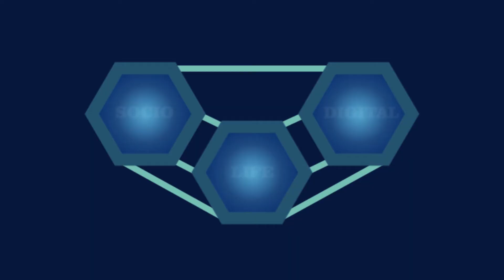Inzalo Ye Langa Adventure, African New Year (23 September), Equinox Day, Adams Calendar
Enzalo ye Langa is the Birth place of the SUN in the African (Kemet) Story of Creation. It is also known as Adams Calendar (named by Michael Tellinger, total misinformation and invalid name for the sacred place in Mpumalanga, South Africa.
On this video we went to celebrate the Southern Hemisphere New Year on Septermber 23, Equinox Day.